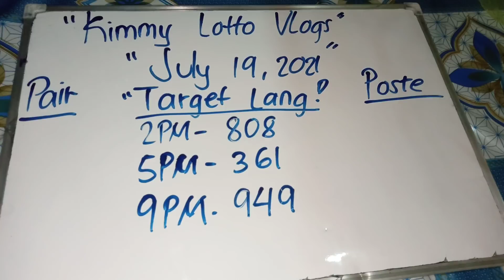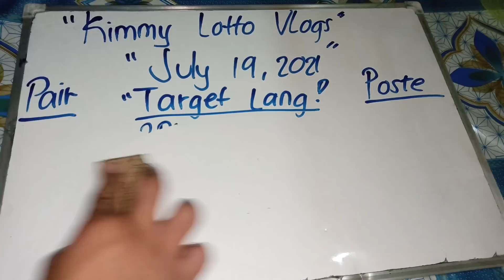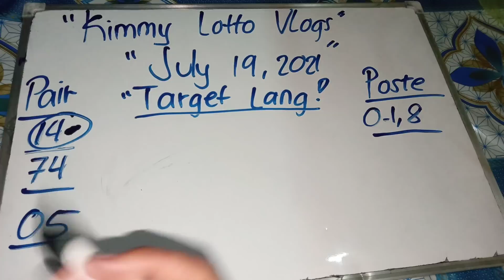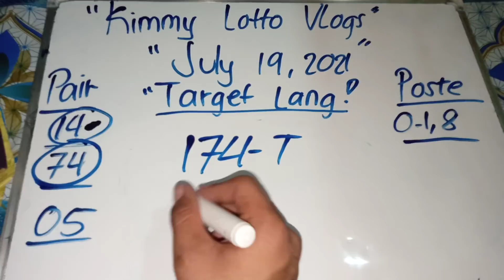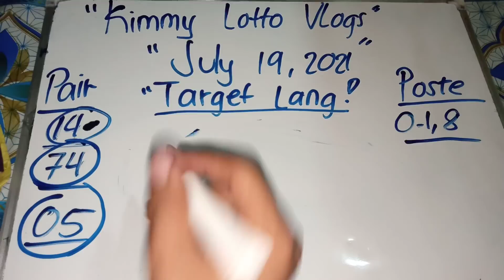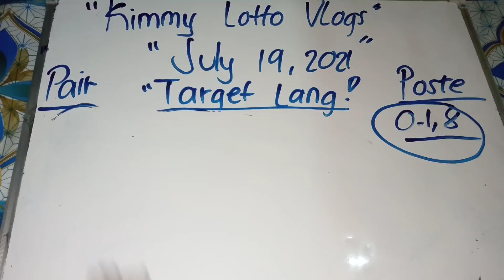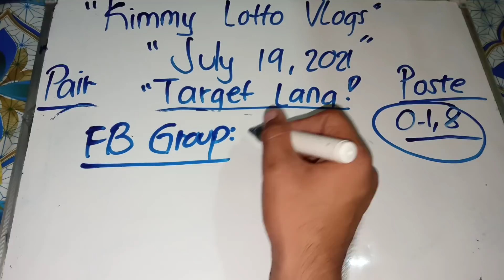SWERTRES HEARING TODAY JULY 19 2021